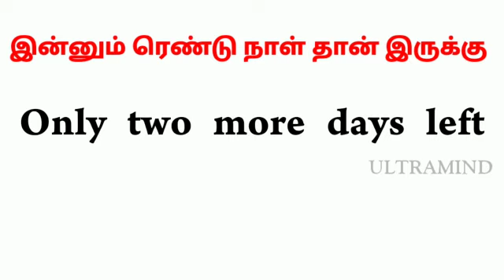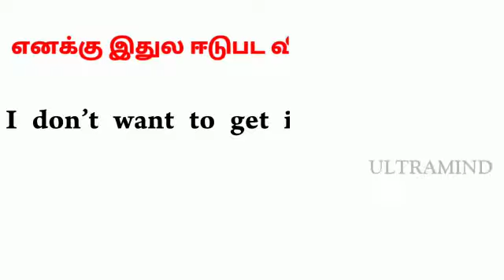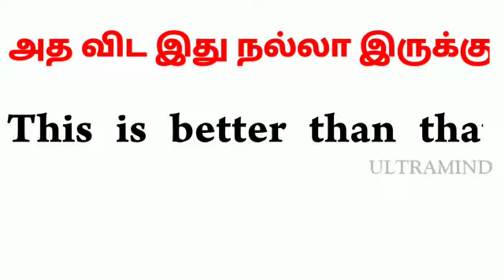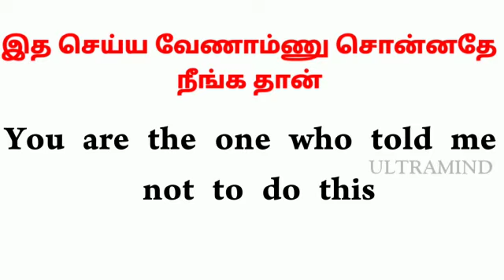Spoken English in Tamil || How to say it in English? || Sentences for daily conversations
This video is on Spoken English. We will show you how to say some Tamil sentences in English. The sentences have been taken from our day to day conversations. So, they will be of much helpful to improve your Spoken English. This is one of the best ways to learn English through Tamil.